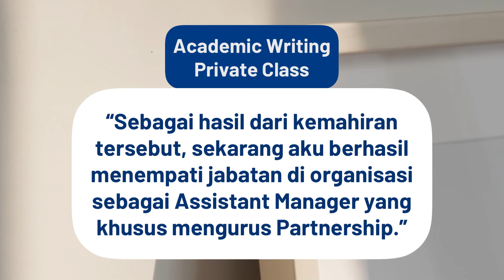Student Testimonials - Academic Writing Program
listercoid
bahasa asing
kursus bahasa asing
kursus academic english
academic writing
kursus business english
kursus speaking local
travelling ke jepang
turis jepang
belajar bahasa korea
kursus Bahasa Korea
kursus Bahasa Korea Online
les Private Bahasa Korea
bahasa Korea
kursus Bahasa Korea Terdekat
kursus Bahasa Korea Pemula
belajar Bahasa Korea
les Korea
les Korea Bersertifikat
cara Belajar Bahasa Korea
cara Berbahasa Korea
jadi Mudah Nonton Drama Korea
memahami Bahasa Korea
tenang Liburan ke Korea
kursus Bahasa Prancis
tips Belajar Bahasa Prancis
les Prancis Bersertifikat
belajar Bahasa Prancis
les Bahasa Prancis di Bali
harga Les Bahasa Prancis
bahasa Prancis Dasar
kursus Prancis Conversation
kuliah Bahasa Prancis Online
belajar Bahasa English
training Online Indonesia
les Bahasa Prancis di Jakarta
belajar Bahasa France
kursus Delf Online
belajar Bahasa Francis
kursus Bahasa Inggris
kursus Bahasa Inggris Pemula
kursus Bahasa Inggris Online
cepat Belajar Bahasa Inggris
les Bahasa Inggris Online
belajar Bahasa Inggris Efektif
bimbel Bahasa Inggris Online
kursus Bahasa Inggris Karyawan
jago Berbahasa Inggris
mahir Bahasa Inggris
lancar Ngobrol Bahasa Inggris
foreign Language
les Privat Bahasa Inggris
menjadi Native Speaker
kursus Bahasa Spanyol
Kursus Bahasa spanyol Online
Les Private Bahasa Spanyol
Cara Belajar Bahasa Spanyol
Belajar Bahasa Spanyol Dasar
Bahasa Spanyol Untuk Pemula
Les Bahasa Spanyol
Bahasa Spanyol Basic
Belajar Spanish
Kursus Dele
Persiapan Tes Dele
TPA Bappenas
TPA Bappenas Online
Kursus TPA Bappenas
Belajar TPA Bappenas
TPA OTO Bappenas
Soal TPA Bappenas
Ujian TPA Bappenas
Materi Tes TPA Bappenas
Skor Tinggi Tes TPA Bappenas
Sukses Tes TPA Bappenas
Lolos Masuk Universitas Idaman
Dapat Skor TPA Tertinggi
Sertifikat TPA Bappenas
TPA Bappenas 2021
Strategi Tes TPA
Test TOEFL
Test TOEFL ITP Online
TOEFL ITP Online Resmi
Sertifikat TOEFL Online
Kursus TOEFL ITP
Kursus TOEFL ITP Online
Skor TOEFL ITP
Sertifikat TOEFL ITP
TOEFL ITP IBT
TOEFL PBT IBT
TOEFL ITP dan IBT
TOEFL PBT dan IBT
Soal TOEFL ITP
Kursus TOEFL Online Indonesia
Contoh Tes Toefl
Kursus Bahasa Jepang Online
Les Private Bahasa Jepang
Guru Lulusan Jepang
Kursus Bahasa Jepang Jakarta
Cara Belajar Bahasa Jepang
Belajar Bahasa Jepang
Belajar Huruf Jepang
Belajar Bahasa Jepang Pemula
Les Bahasa Jepang
Kelas Bahasa Jepang
Belajar Bahasa Jepang dari Nol
Cepat Belajar Bahasa Jepang
Pelajaran Bahasa Jepang
Bahasa Jepang Sehari Hari
Tenang Liburan di Jepang
Kursus Business English Online
Business and Global Economic
Business English
Belajar Business English
Business English Conversation
Kata Bahasa Inggris
Les Business English
Bahasa Inggris Indonesia
Bahasa Inggris dan Indonesia
Kata Dalam Bahasa Inggris
Kursus Public Speaking
Kursus Public Speaking Online
Les Private Public Speaking
Les Public Speaking
Kelas Public Speaking
Pelatihan Public Speaking
Training Public Speaking
Cara Belajar Public Speaking
Berlatih Public Speaking
Percaya Diri Public Speaking
Cara Cepat Belajar Bahasa
Cara Cepat Belajar Bahasa Asing
Cara Cepat Menguasai Bahasa Asing
Cara Menguasai Banyak Bahasa
Mahir Bahasa Asing